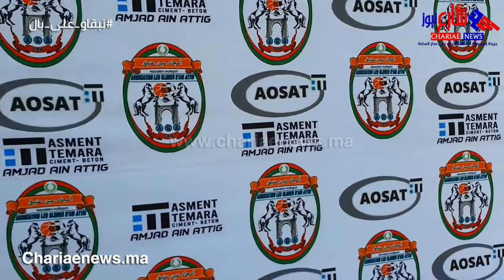جمعية أمجاد عين عتيق تصنع الحدث بافتتاح جديد لمدرسة الكرة الحديدة